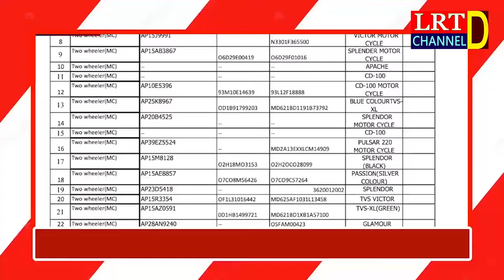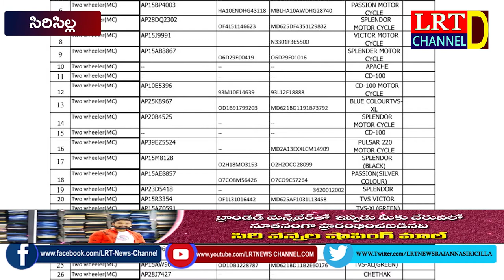03.11.2021LRT NEWS BULLETIN RAJANNA SIRICIILA || LRT NEWS